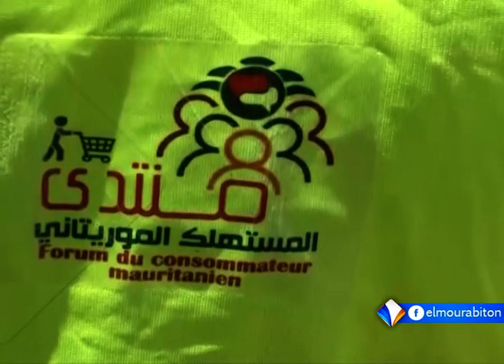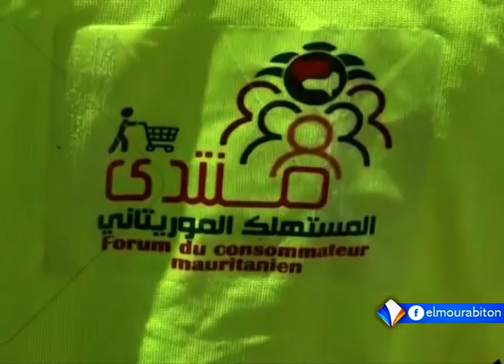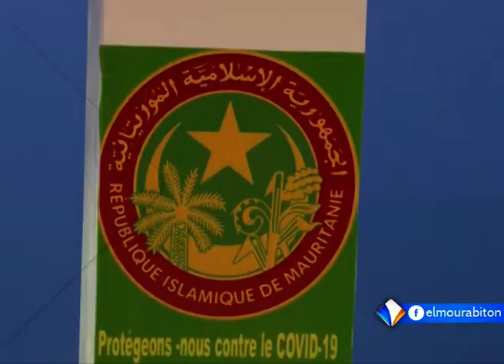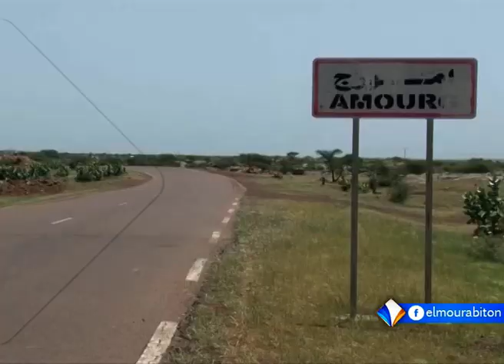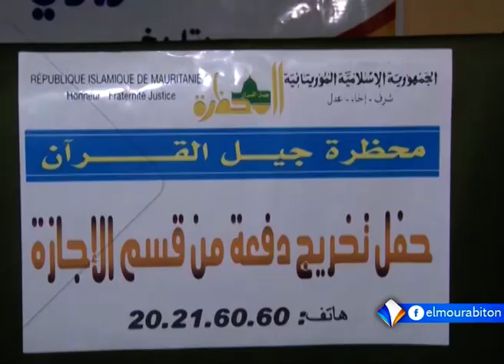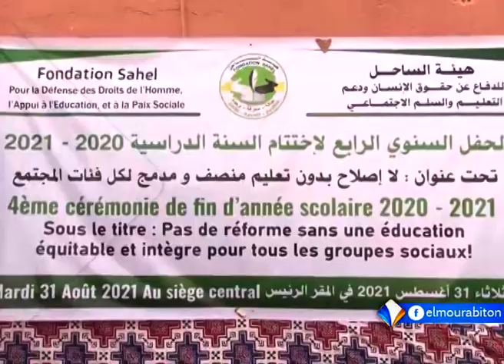XIBAARU AVEC HAWA SAMBA DIAKITE LE 02.09.2021